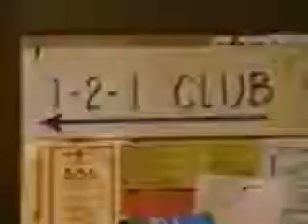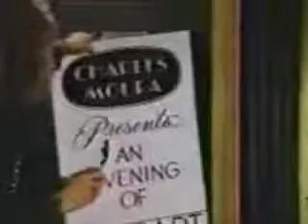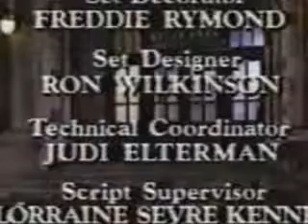Dear John Hot Lips Lacey S3E6